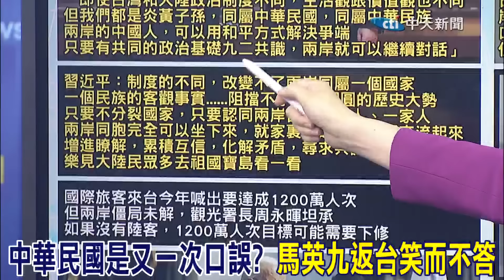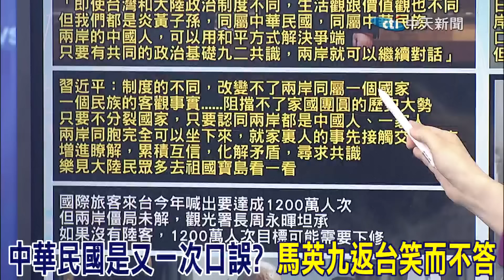九二共識再開機 賴岳謙點評馬習"政治智慧" 驚吐"我要修正馬英九的話"